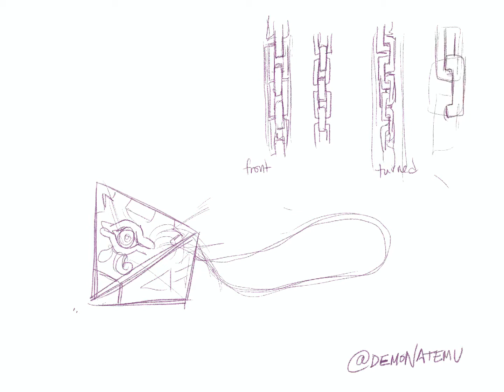Slifer draws: how to sketch and draw out a chain (millennium puzzle)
Best method to understand is to look up chain photo references but this is the quick and dirty way I draw out chains quickly without a chain brush